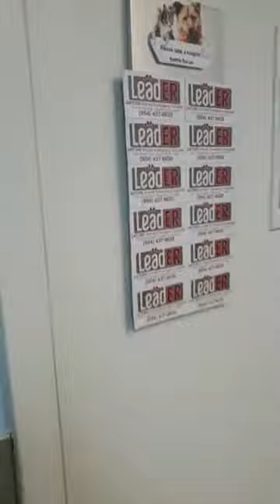Dillon is at the cardiologist